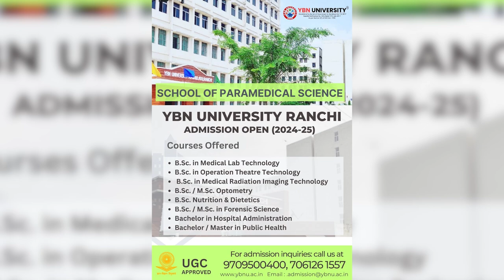anchorpriya कारगिल में 3 मंजिला बिल्डिंग गिरने से 12 घायल